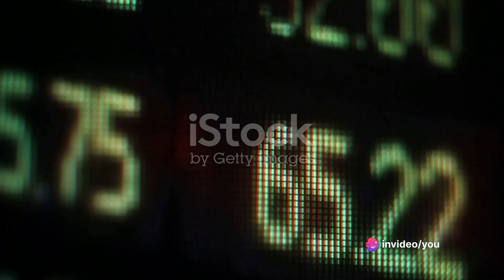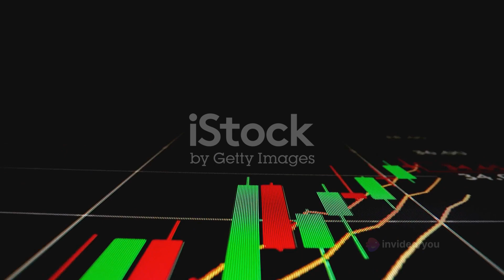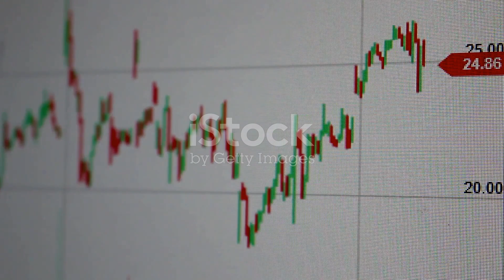Cash Flow Kings: Ranking Popular Stocks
Cash Flow Kings: Ranking Popular Stocks by You Know Who's Workspace

OUTLINE:
00:00:00
Introduction to Free Cash Flow

00:00:08
The Trouble with No Free Cash Flow

00:00:27
The Importance of Free Cash Flow

00:00:46
Popular Stocks Ranked by Free Cash Flow

00:00:51
Microsoft - Tech Giant with Strong Free Cash Flow

00:01:03
Johnson & Johnson - Resilience in Healthcare

00:01:17
Procter & Gamble - Consumer Goods Powerhouse

00:01:28
Visa - Global Payments Technology Company

00:01:39
Berkshire Hathaway - Impressive Free Cash Flow in Diversified Holdings

00:01:52
Conclusion - Free Cash Flow as a Piece of the Puzzle

00:02:12
Importance of Considering Free Cash Flow in Stock Evaluation

00:02:28
Final Thoughts on Free Cash Flow